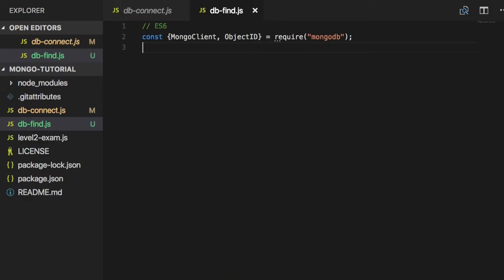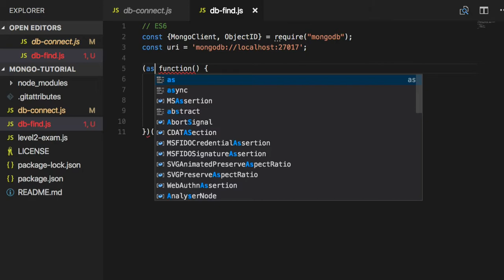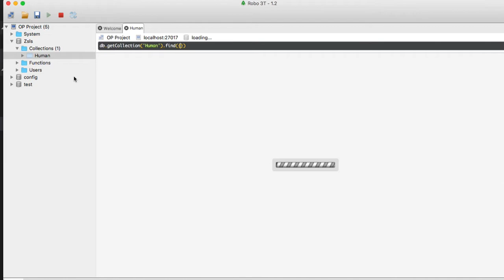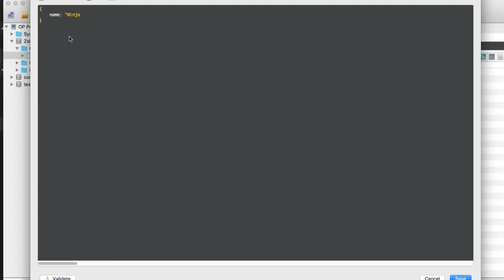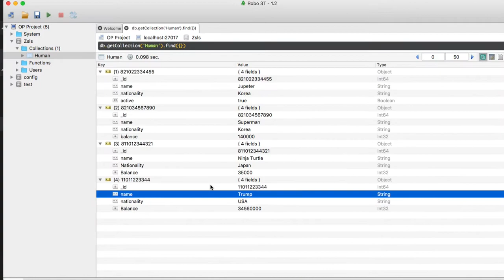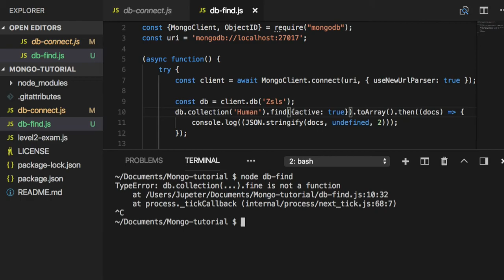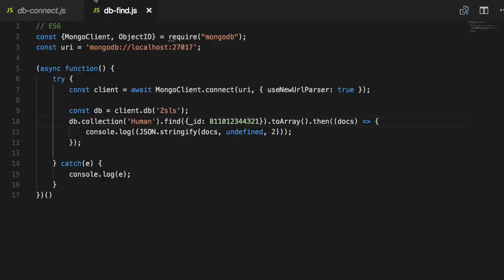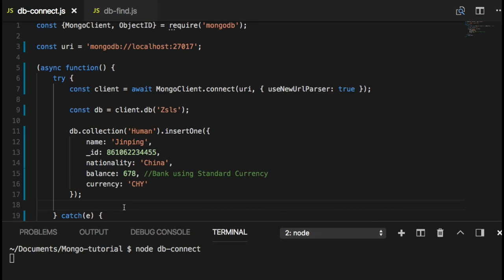[MongoDB] 006 - Find documents using ES6 async-await